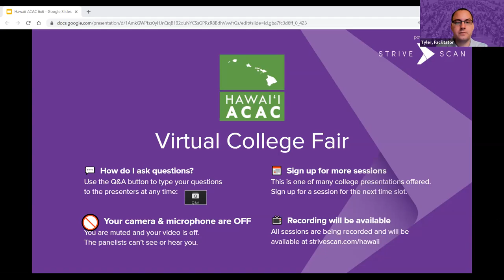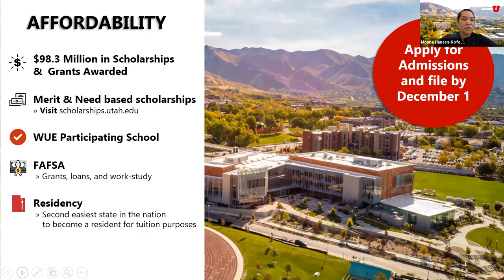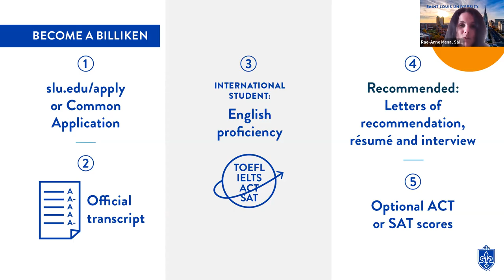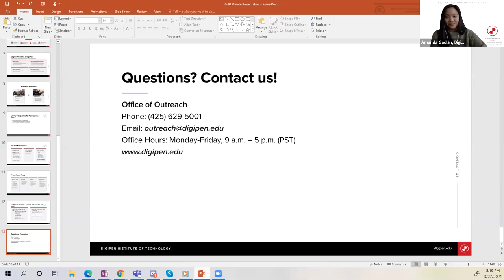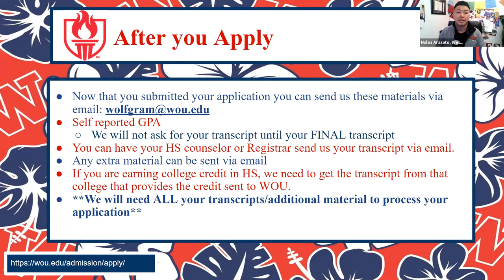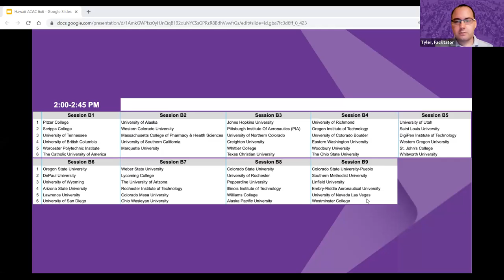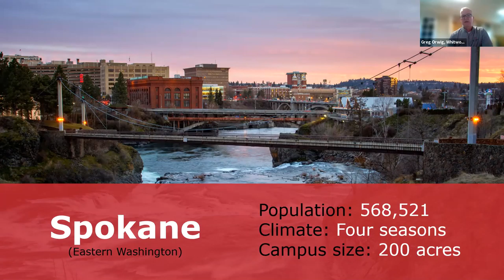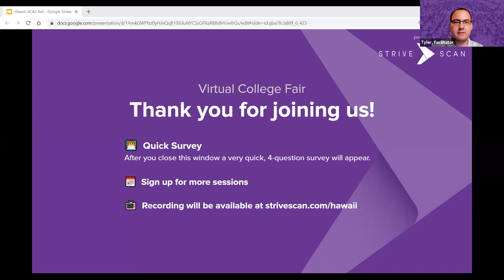Session B5 - Hawaii Virtual College Fair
In this session, you will hear from the following institutions:

Western Oregon University
St. John's College
Whitworth University